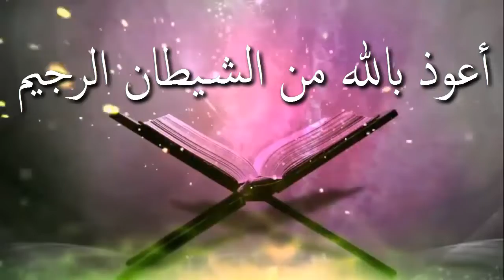দু'আ কবুলের বিশেষ সময় কোনটি ᴴᴰ┇শাঈখ শফিউর রহমান